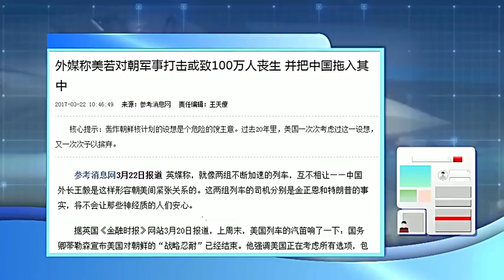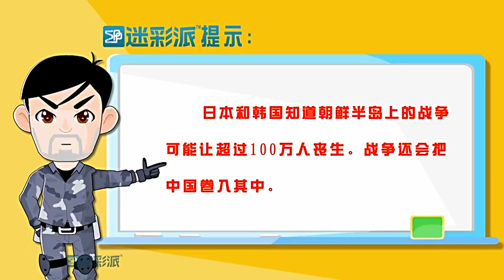英国金融时报：美国若打朝鲜或致100万人丧生, 中国将被卷入 I 迷彩派